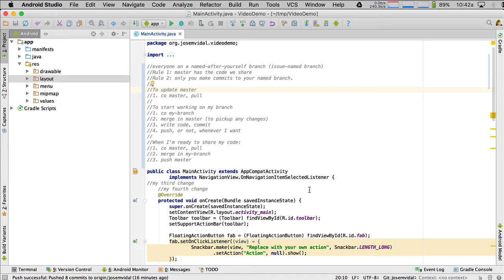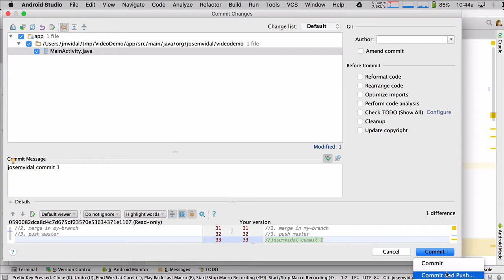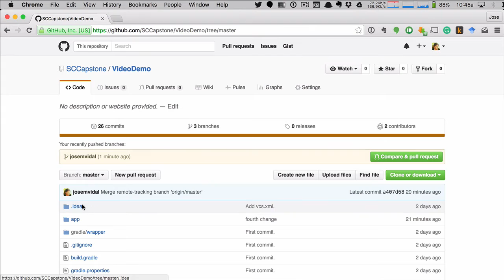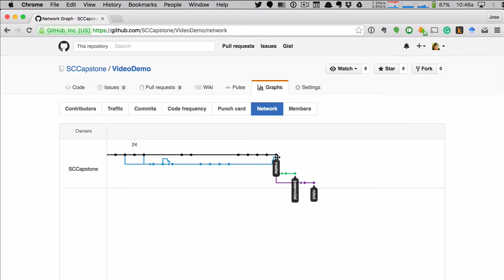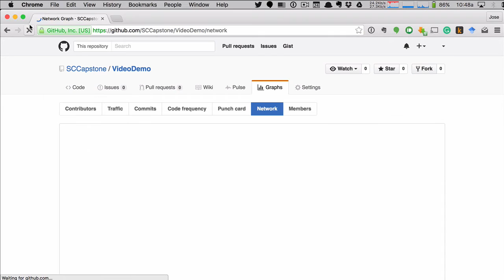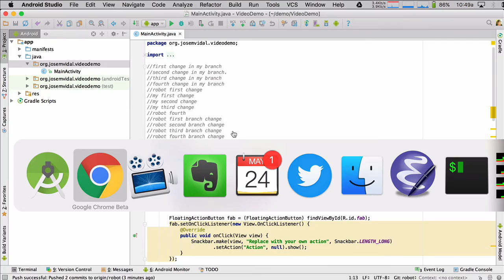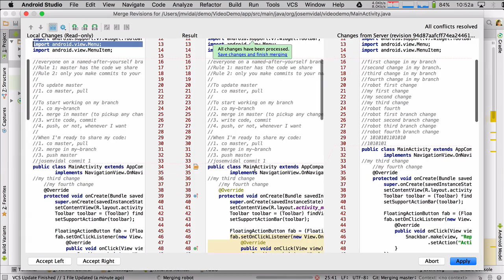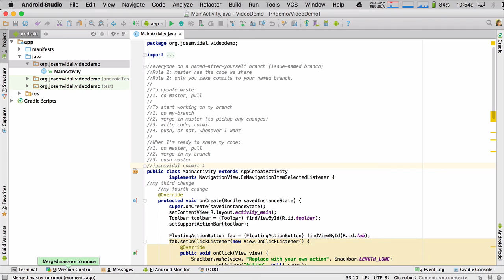Android Studio Git Branches Merges and Github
I show how to make/switch/merge git branches in Android Studio. I show the basic workflow for the named branches git workflow.